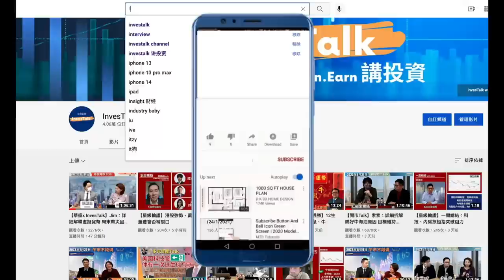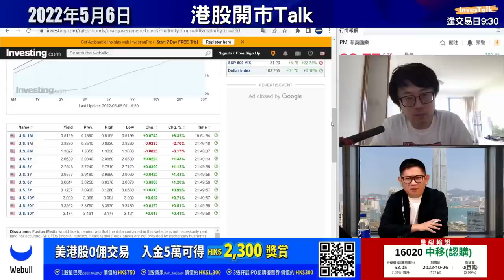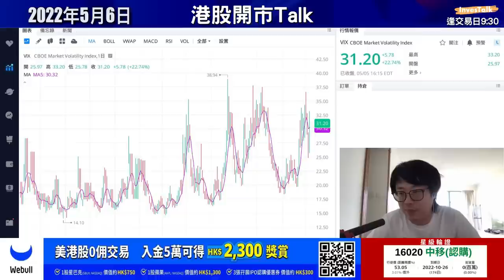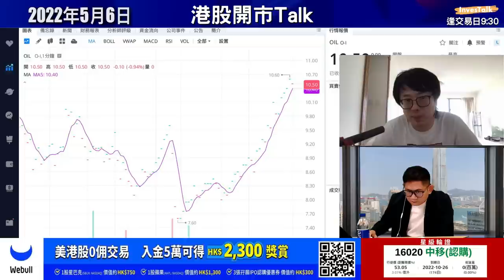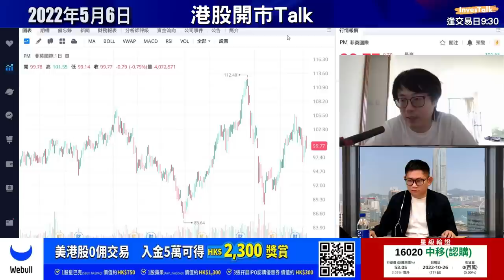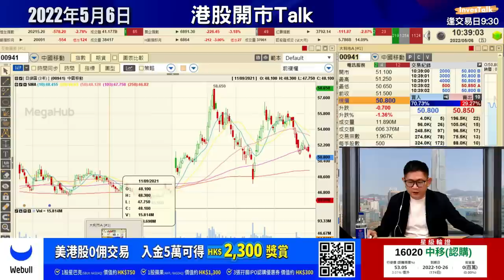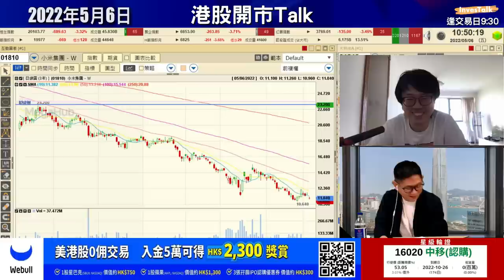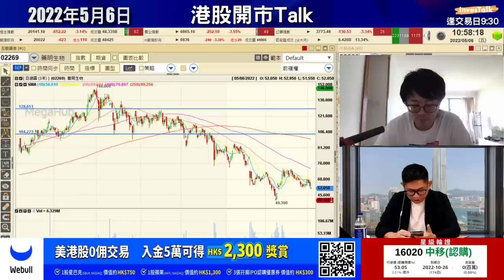【開市Talk】散戶現應以防守為主｜防守股：中海油 進攻股：美團 長期睇好：友邦｜滙豐食之無味棄之可惜 ｜紅磡索螺絲 (6/5/2022)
【開市Talk】港股表現不太差 平衡組合 現防守為主｜防守股：中海油 進攻股：美團 長期睇好：友邦｜大市變幻莫測 散戶如何面對｜滙豐 食之無味棄之可惜 英國加息 無幫助 ｜道指回吐成千點(6/5/2022)

嘉賓：紅磡索螺絲
主持：張浩然
【InvesTalk x Webull 專屬開戶優惠】

【開Webull就賺星巴克+蘋果股票】入金5萬並滿足活動條件可拎HK$2,300獎賞！

【開戶可拎HK$1,000獎賞】
-1股星巴克，價值HK$750
- 入金/轉倉净資金達5-20萬，可得1股蘋果！

【升級獎賞，最高可拎HK$7,800】
- 入金/轉倉净資金達20-100萬，可得3股蘋果！
- 入金/轉倉净資金達100萬以上，可得6股蘋果 ！！！

⚠️支持InvesTalk⚠️⚠️
0:00【開市Talk】
1:21 節目開始
1:57 嘉賓【紅磡索螺絲】登場
2:11 菲利普莫里斯國際(PM)/ 美國十年期國債息率
4:56 鮑威爾發言直接影響美股市場/縮表問題
8:29 未來股市波動幅度會持續變大？
10:18 恒指/港股開市活躍股份
11:20 港股反而比美股強？/美團(3690)/中海油(0883)
13:27 “中”字策略/睇業績搵靚股/中國神華(1088)/中國中鐵(0390)/資金外流問題/睇好基建
20:30 基建三寶/中交建(1800)/中國中鐵(0390)
21:46 美團(3690)
26:29 美團星展二甲購A(11966)
28:20 吉利汽車(0175)/汽車股/封城產業鏈問題
32:20 星級輪證選股：中移動(0941)
33:33 防守股：中海油(0883)
36:46 油價上升、下跌原因
38:38 中華煤氣(0003)/電訊盈科(0008)
41:40 現價適合買中海油原因
45:47 電訊股/中國移動(0941)
49:58【InvesTalk x Webull 專屬開戶優惠】
52:02 中石油(0857)/中石化工(0386)/上海石化(0338)
55:33 長期沽小米集團(1810)
1:01:51 中國人壽(2628)
1:03:30 滙豐控股(0005)/友邦保險(1299)/渣打銀行(2888)/中銀香港(2388)
1:07:47 藥明生物(2269)/和黃醫藥(0013)